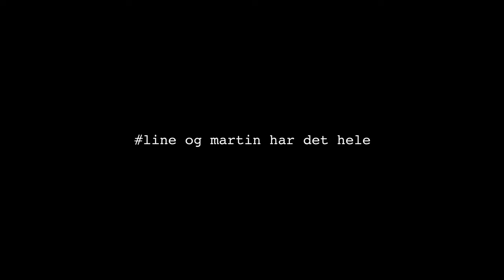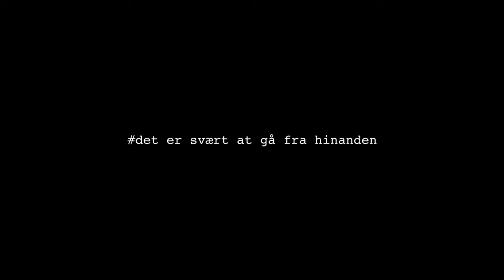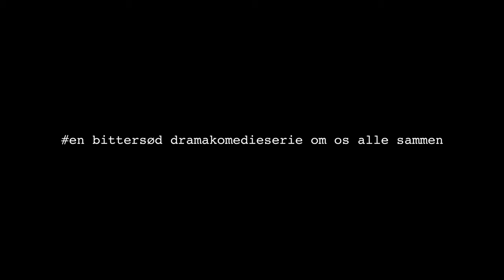Bedre Skilt End Aldrig (tv-serie) - på DVD & Digitalt fra den 22. august!